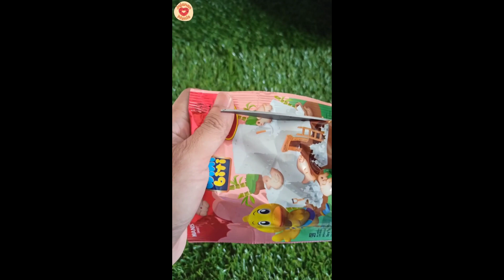unboxing jajanan anak snack jetz | tini wini biti | serta Cemilan enak lainnya